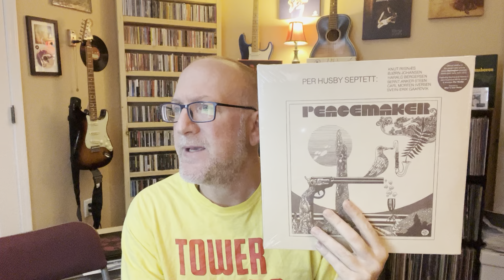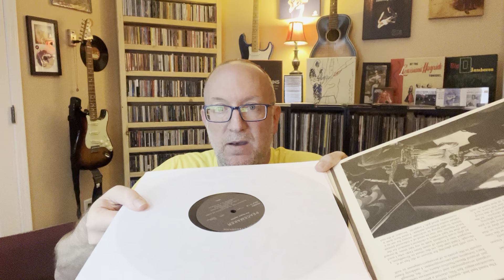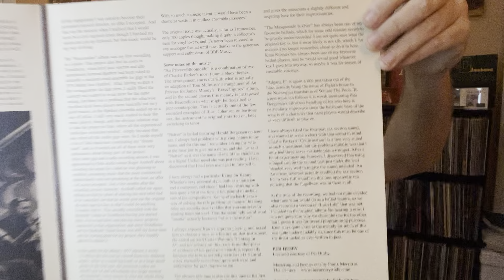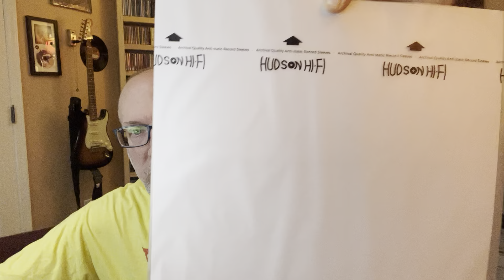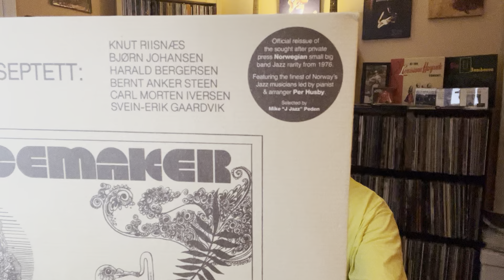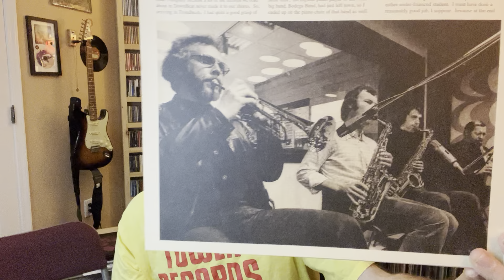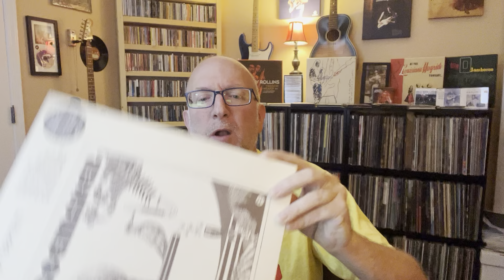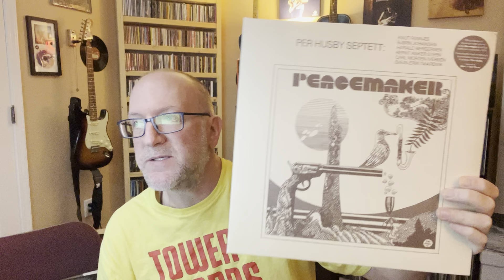Per Husby Septett: Peacemaker Live Review (Norwegian Jazz) BBE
Unearthed by Mike Peden for BBE Music, Per Husby Septett’s ‘The Peacemaker’ is a beautiful, deep and under-the-radar small big band set recorded in 1976 by the elite of Norway’s jazz cognoscenti, led by pianist and band leader Per Husby. Let's have a listen to this obscure jazz record!